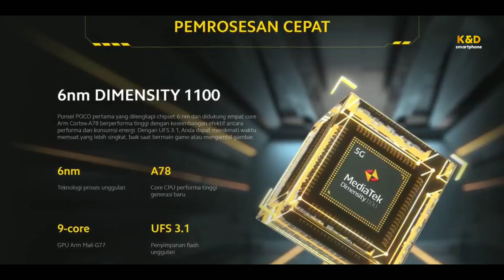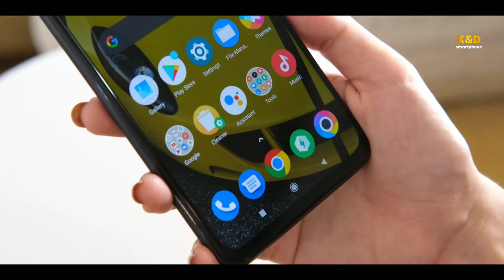HARGA TURUN 200 RIBU ⁉️ POCO X3 GT (HARGA BARU DI TAHUN 2022)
HARGA POCO X3 GT TAHUN 2022

Menurut pantauan K&D Smartphone dalam toko resmi Poco di sejumlah e-commerce, berikut harganya:

Poco X3 GT (8GB/256GB) = Rp 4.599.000

Sebagai perbandingan berikut harganya saat pertama kali meluncur di Indonesia:

Poco X3 GT (8GB/256GB) = Rp 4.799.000